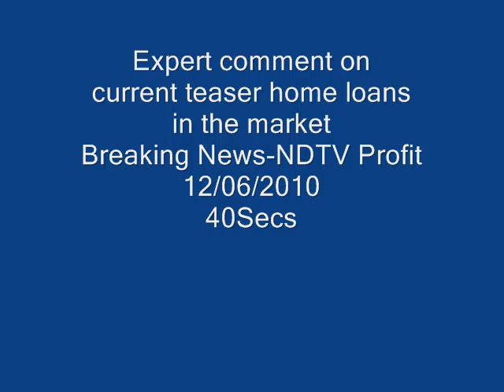Expert comment on current teaser home loans in the market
Harsh Roongta talks on current teaser home loans in the market